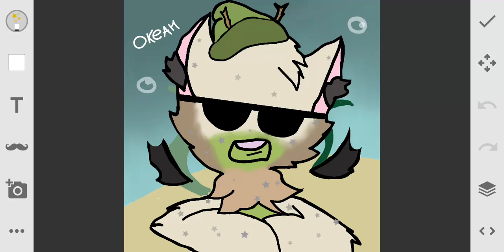На конкурс Океан0лап